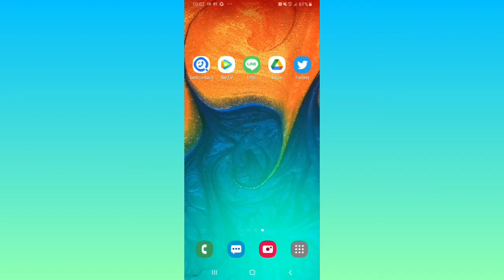Cara Melihat Jumlah Follower di Akun Twitter